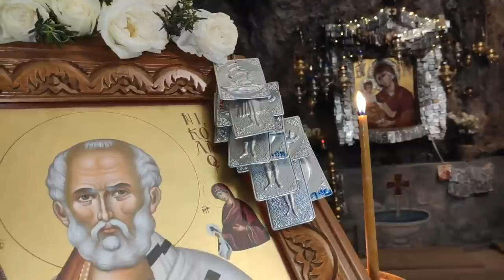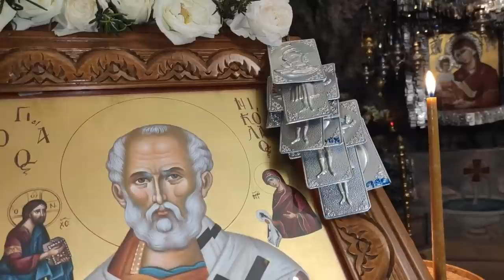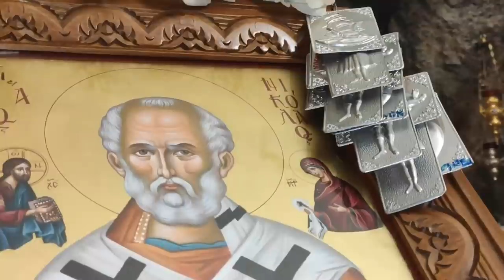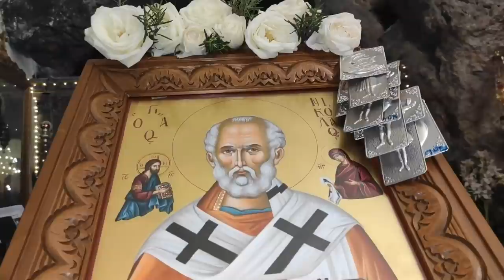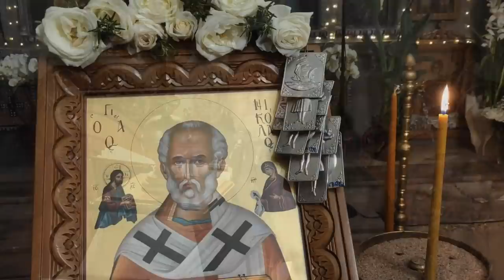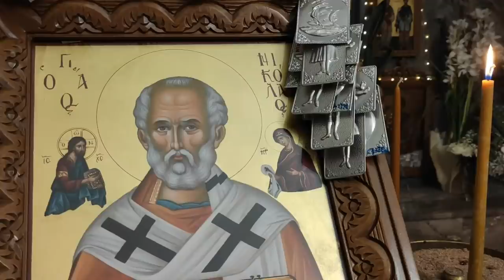Παράκληση στον Άγιο Νικόλαο Αρχιεπίσκοπο Μύρων της Λυκίας τον Θαυματουργό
Παρακολουθήστε από τον Ιερό Ναό των Αγίων Ισιδώρων Λυκαβηττού την Παράκληση στον Άγιο Νικόλαο  Αρχιεπίσκοπο Μύρων της Λυκίας,  τον Θαυματουργό. Greek Orthodox Paraklesis.